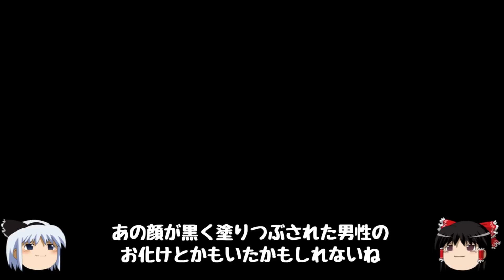恐ろしい廃墟に行ってみた・・・ ホラーゲーム ゆっくり実況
廃墟を探索するホラーゲーム「Contemp」ホラーゲーム ゆっくり実況プレイ

※動画ではお化けと言っていますが、
どうやら監禁されていた女性のようです。